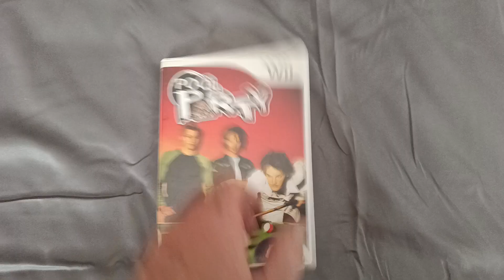Todays Nintendo Wii title 679 - Pool Party (Pal European)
Todays title is a spprts game with a lot of balls.